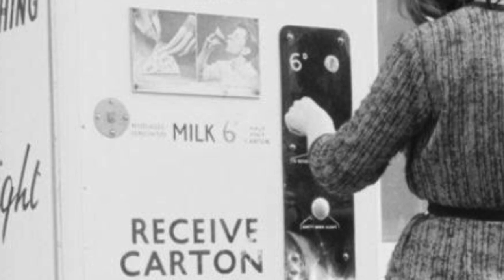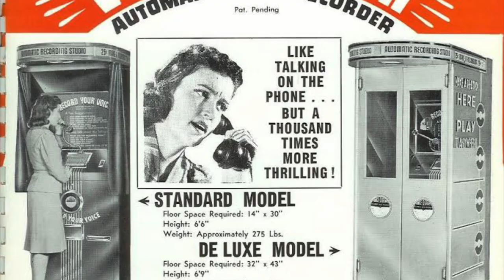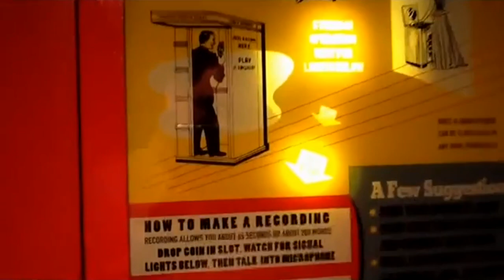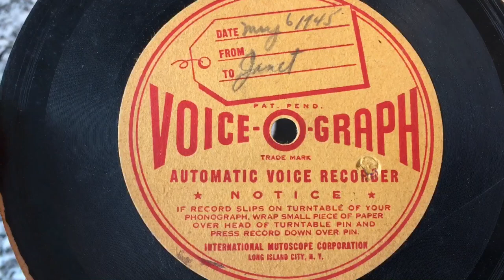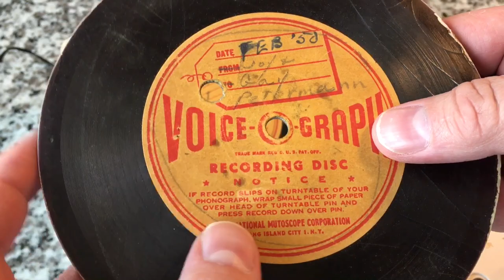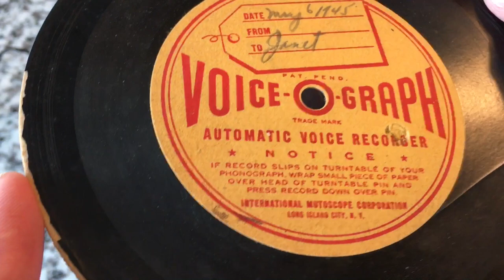1940’s Voice-O-Graph Records!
Step back in time with this fun look at the Voice-O-Gram recording booth!  Also join me for an exclusive look at some surviving Voice-O-Gram records!  What’s recorded on them?

for allowing use of their footage... view their entire video here;